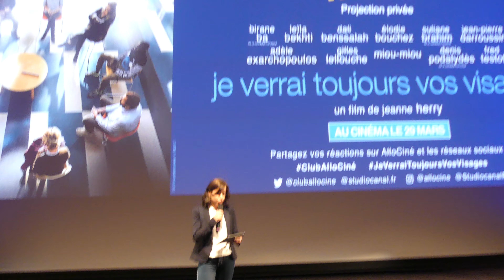Je verrai toujours vos visages Paris Club Allociné private screening presentation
Paris, forum des images, 07 march 2023 23h30

Our media was invited to discover tonight during the Club Allociné the new movie of the director Jeanne Herry Je verrai toujours vos visages. The screening was followed by a meeting with the director and one of her actors Dali Benssalah. We propose you to relive this beautiful meeting with our 4K video:

Je verrai toujours vos visages is the new film of the director Jeanne Herry. It is her third feature film after Elle l'adore (2014) and Pupille (2018). The cast includes Adèle Exarchopoulos, Dali Benssalah, Leïla Bekhti, Élodie Bouchez, Suliane Brahim, Gilles Lellouche, Miou-Miou, Jean-Pierre Darroussin, Fred Testot and Denis Podalydès.

Jeanne Herry was trained at the International School of Theatre by Nora and Stéphan Boublil before entering the Conservatoire national supérieur d'art dramatique in Paris. She has played in an episode of Maigret, La Maison de Félicie, in the film Milou en mai and in Gabrielle by Patrice Chéreau. In the theater, she played in Le Loup-garou by Roger Vitrac, directed by Nora Boublil at the Théâtre de Proposition in Paris, Le Voyage de Benjamin and, in 2005 and 2006, in Le Belvédère, directed by Jacques Vincey. Jeanne Herry is also the author of a novel, 80 étés, published by Gallimard in the collection Haute Enfance. She directed her first feature film in 2013: Elle l'adore released on September 24, 2014. Her second feature film, Pupille was released on December 5, 2018 and was very well received. The film is nominated in seven categories at the 2019 César Awards, including the five major Césars but does not collect any awards.

Synopsis:
Since 2014, in France, Restorative Justice offers victims and perpetrators of crime to dialogue in secure devices, supervised by professionals and volunteers like Judith, Fanny or Michel. Nassim, Issa, and Thomas, convicted of robberies with violence, Grégoire, Nawelle and Sabine, victims of homejacking, robberies and snatching, but also Chloé, victim of incestuous rapes, are all involved in Restorative Justice measures. On their journey, there is anger and hope, silences and words, alliances and tears, realizations and newfound conﬁance... And at the end of the road, sometimes, reparation...

I will always see your faces
Directed by Jeanne Herry
With Adèle Exarchopoulos, Dali Benssalah, Leïla Bekhti, Élodie Bouchez, Suliane Brahim, Gilles Lellouche, Miou-Miou, Jean-Pierre Darroussin, Fred Testot, Denis Podalydès, Nema Mercier, Roxane Barazzuol
Director of photography : Nicolas Loir
Production companies: StudioCanal, Trésor Films, CHI-FOU-MI Production
Distributed by StudioCanal
Release date : March 29, 2023 (France)